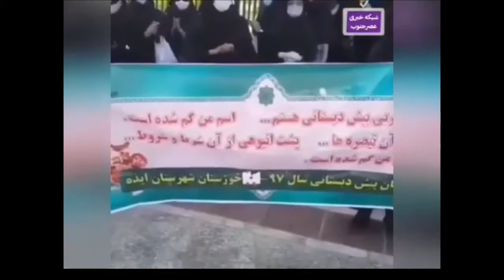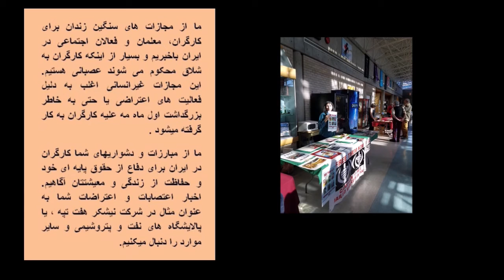کارگران: خبر آزادی محمود صالحی و عثمان اسماعیلی و تبریک به این عزیران . شهلا دانشفر - ۱۱ ژوئن ۲۰۲۱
🔴 کارگران و یک دنیای بهتر
🔺خبر آزادی محمود صالحی و عثمان اسماعیلی و تبریک به این عزیران و خانواده های آنان و همگان
🔺کارگران ومضحکه و نمایش انتخابات جمهوری اسلامی، کلیپی از  یک کارگر نفت ، رای ما سرنگونی است
🔺موقعیت نیشکر هفت تپه اضطراری است و باید قاطعانه از این کارگران حمایت کرد
🔺کارگران نفت اولتیماتوم میدهند که اگر تا اول تیر پاسخ نگیرند در نهم تیر دست به تجمع خواهند زد
🔺اعتراضات کارگران شهرداری کوت عبدالله، اهواز و کادر درمانی پایگاههای سلامت
🔺دستگیریها ،احضار ها، کارزارها  و  پیام همبستگی آندرو لجر از اتحادیه کارگران خدمات عمومی در کانادا
🎤 شهلا دانشفر
۲۱ خرداد ۱۴۰۰ - ۱۱ ژوئن ۲۰۲۱
تماس با ادمین تلگرام: @kanaljadid
واتس آپ: ۰۰۴۴۷۷۸۸۹۸۸۶۴۳